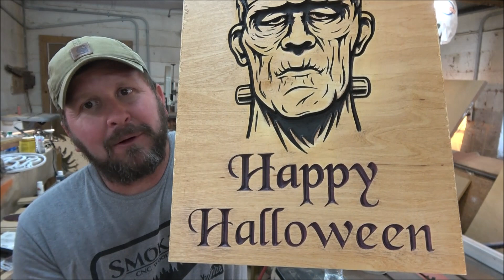Halloween Decor CNC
On this video I will CNC a likeness of Frankenstein. This one was cut using the vcarve process and a 90 degree vbit. The detail in this piece of holiday decor came out amazing!!!

Dewalt 13" thickness planer

3M Worktunes with Bluetooth

3m Safety glasses

Sony Handycam

1/4" Yonico Ball Nose bit

1/8" HQ master Ball Nose Bit

60 inch ball screw

3kw air cooled spindle

breakout board